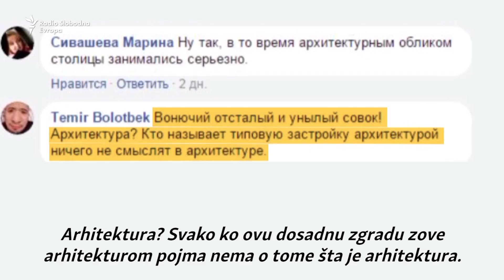Zatvor zbog komentara na Facebooku?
Kirgistanske, tadžikistanske i ruske vlasti procesuiraju korisnike društvenih medija zbog njihovih aktivnosti na internetu. (Current Time)